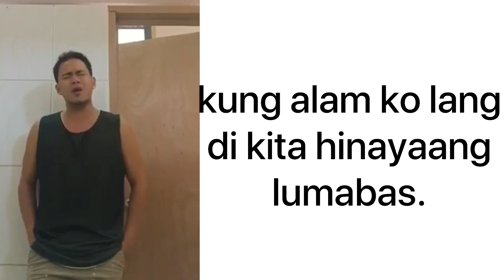RIP Oppa | Stop Animal Cruelty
I dedicate this Video to my Pet Dog named Oppa.
I dont know what breed he is.
all i know is that he was really cute when i first saw him.
A really silent and obedient dog.
i cant remember kung ilang tsinelas ko ang masira nya.
ilang stuffed toys ang nginatngat but never have i put a hand on him.
He is just so sweet na after work lage nya ko sinasalubong.

i dont know. im running out of words to say now. i am deeply hurt because i know thay they killed him. Who did it? i dont even know. all i know now is that i am in deep pain.

i will miss you buddy!